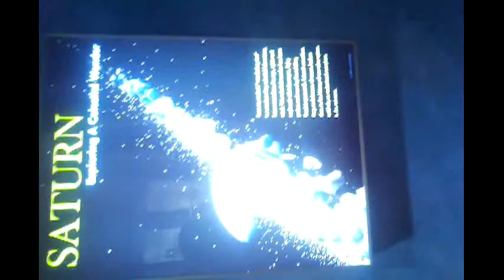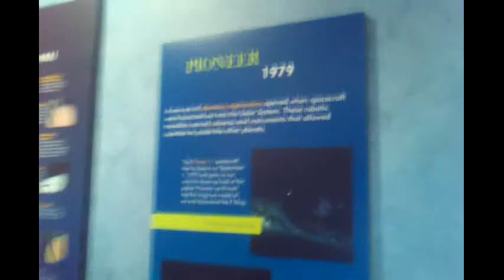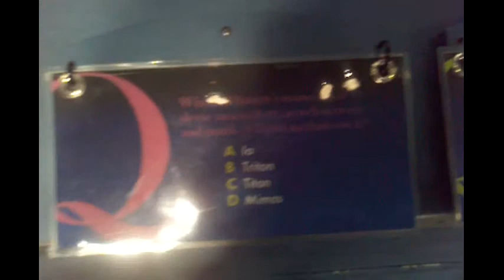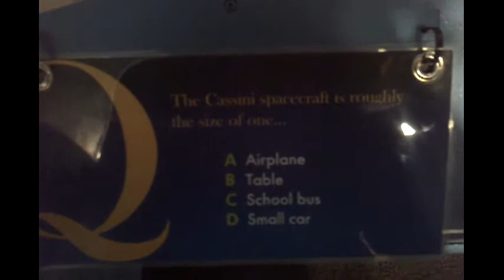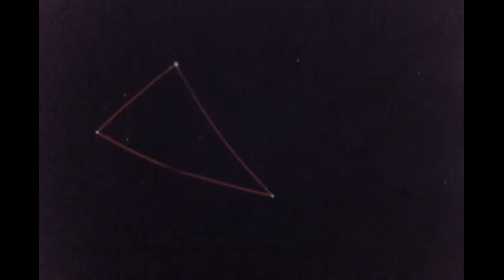Alice and Leonard Dreyfuss Planetarium